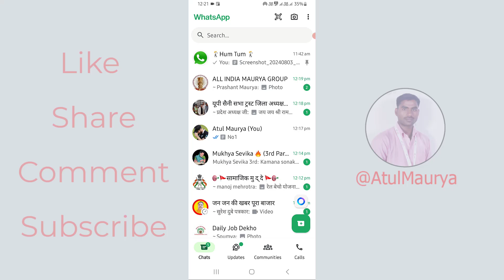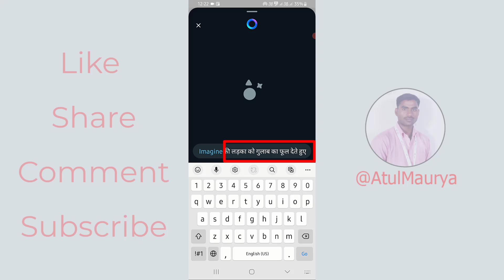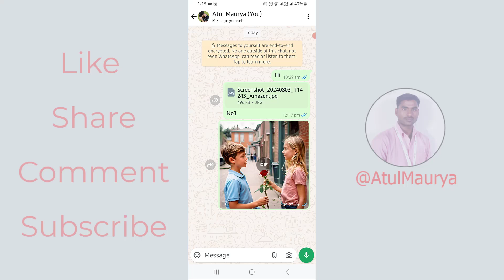Whatsapp imagine feature Kya hai aur ise kaise Use kare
In today's video we will learn: Whatsapp imagine feature Kya hai aur ise kaise Use kare | Whatsapp imagine use kare | whatsapp mein new feature kya hai. How to generate an AI image in a chat.